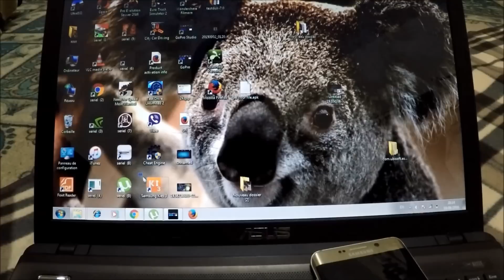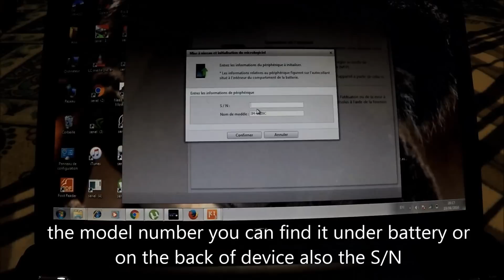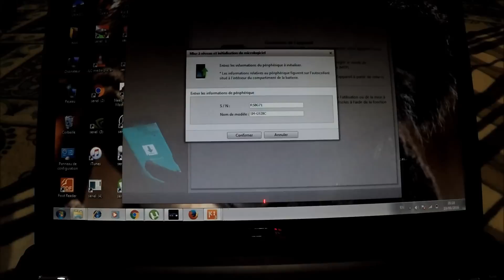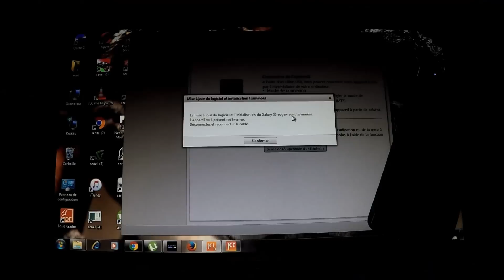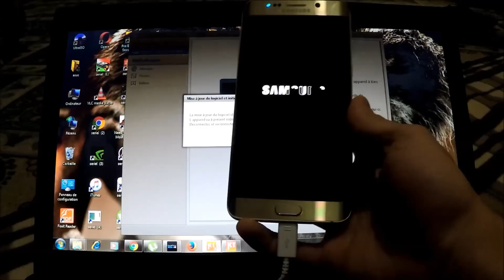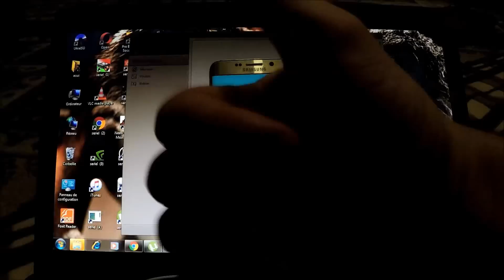how to fix Custom Binary Blocked By FRP Lock on any samsung phone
this is the way how you can fix your phone and its work with any samsung device .